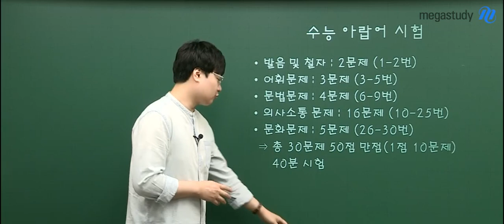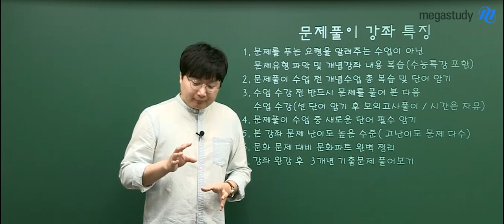[메가스터디] 아랍어 이윤석 쌤 - ☆2020 NEW☆ 쉽게 풀어지는 수능 아랍어 OT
수능 아랍어, 개념강의를 끝냈다면
실전 문제를 통해 문제풀이와 복습을 해야 합니다!

문제 유형을 파악하고 개념강좌의 내용을 복습하며,
수능특강이 반영되어 따로 공부할 부담을 줄여드립니다:)

고난도 문제를 통해 실력을 키우고
문화문제 대비 문화파트를 완벽하게 정리할 수 있는 기회!

더 자세한 내용은 영상을 통해 확인해보세요:)

이윤석 선생님의 강의가 궁금하다면?